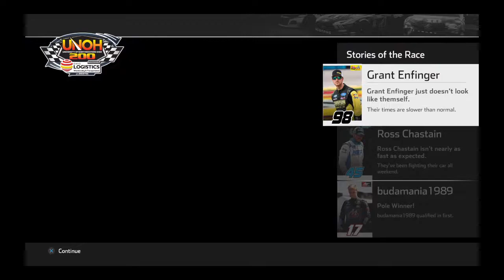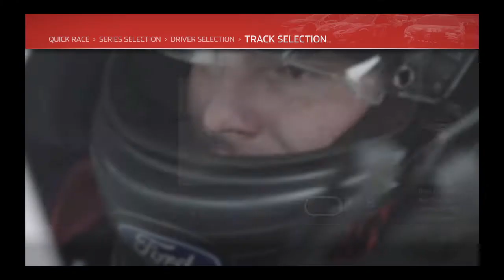NASCAR Heat 4 Gander Outdoors Truck Series at Bristol motor speedway with Tyler Ankrum